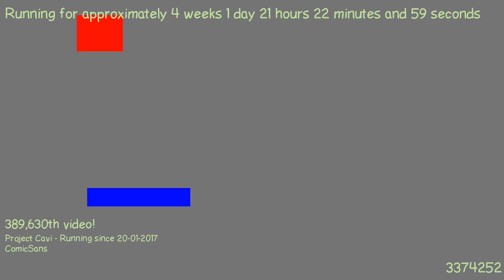1487532425 - Webdriver Cavi - H2